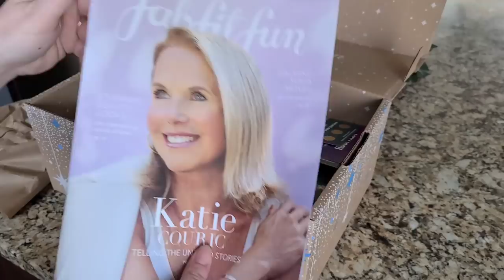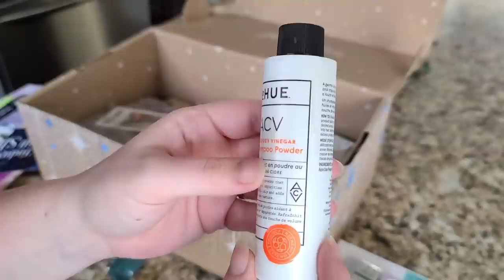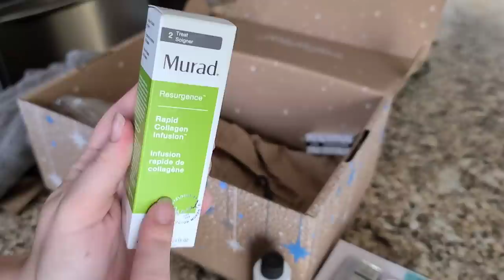A REAL DAY IN THE LIFE! FAMILY OF 5! CAMBRIEA AND BOBBY